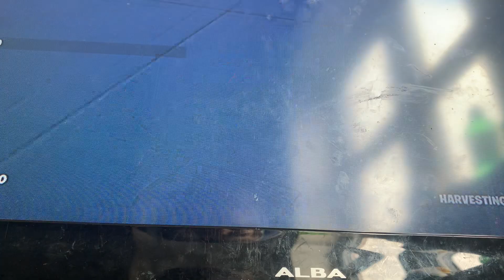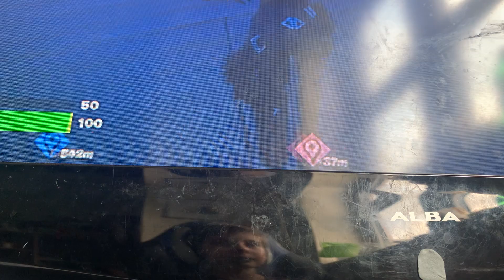Random skin challenge